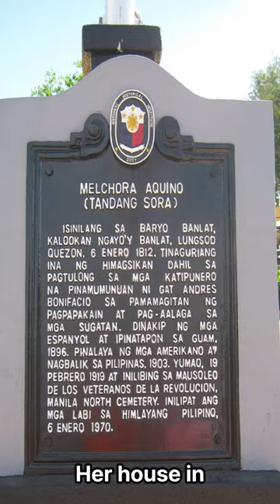Bayani ng Pilipinas na si Melchora Aquino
Philippine hero Melchora Aquino

Melchora Aquino, also known as Tandang Sora, is one of the most prominent figures in Philippine history and is regarded as a national hero. She was born on January 6, 1812, in Caloocan, which was then part of the province of Tondo in the Philippines, during the Spanish colonial period.

Her home in Balintawak, which became a refuge for Filipino patriots, served as a meeting place for members of the Katipunan, including prominent leaders such as Andres Bonifacio and Emilio Aguinaldo.

In 1896, during the Philippine Revolution against Spanish rule, Melchora Aquino was arrested by Spanish authorities for her involvement with the Katipunan. She was exiled to Guam along with her family. After the United States took control of the Philippines from Spain, she was allowed to return to her homeland in 1903.

Her house in Balintawak, now known as the Tandang Sora Shrine, serves as a reminder of her important role in Philippine history. Melchora Aquino passed away on March 2, 1919, but her legacy continues to inspire generations of Filipinos.